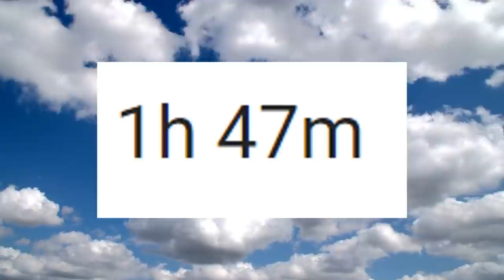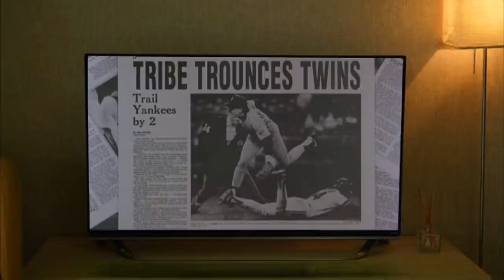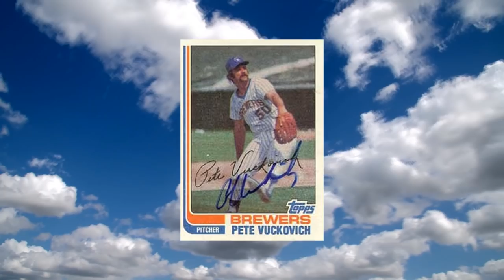JAMARI - Major League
If you asked someone what their favorite sports movie was a lot of people would say remember the titans, white men can’t jump, angels in the outfield, something like that. But my favorite sports movie is this hidden gem called Major League. It’s right up there with Happy Gilmore in my sports movie hall of fame. Major League is just one of those movies everyone should watch at least once in their lives whether you like baseball or not.